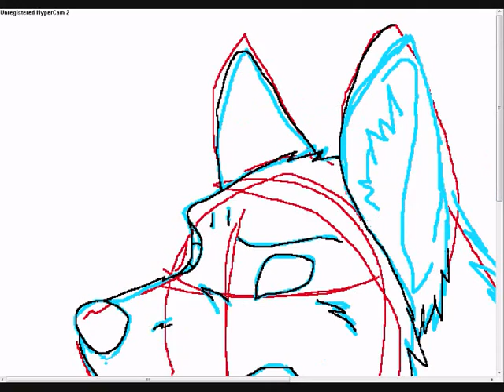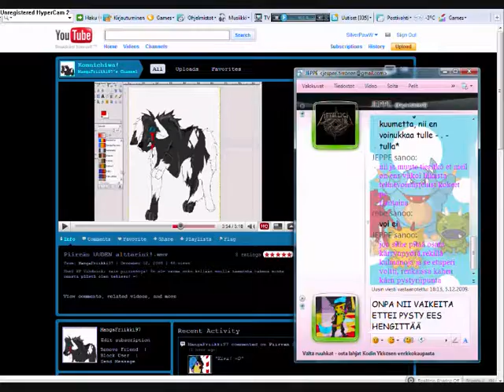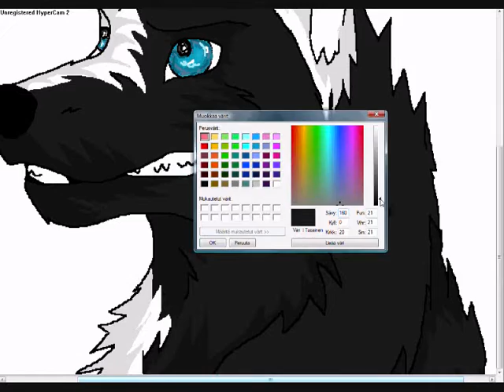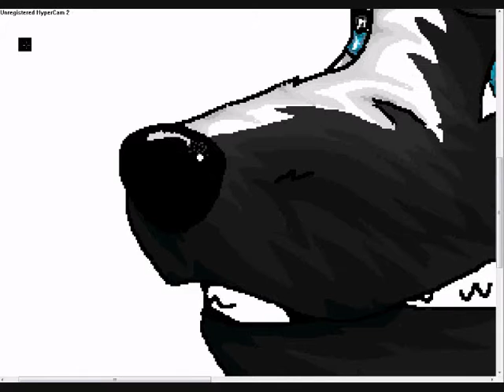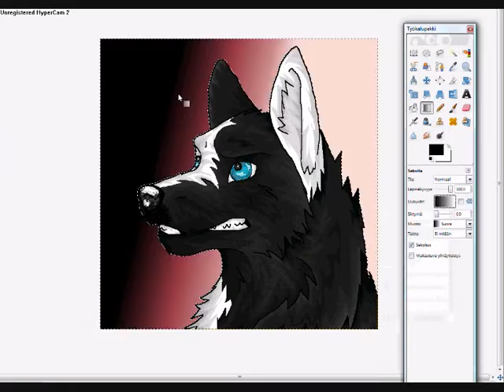To MangaFriikki97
Sinulle ♥ Toivottavasti kelpaa!

Pakko sanoo et toi design niiiiiiiin IHANA! oli hauska piirtää tää, apinaiseni :D